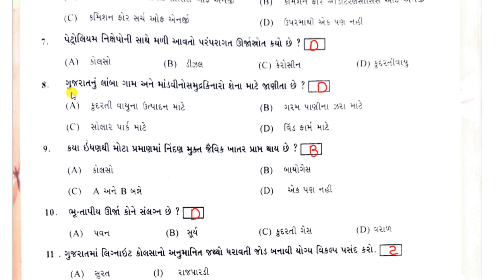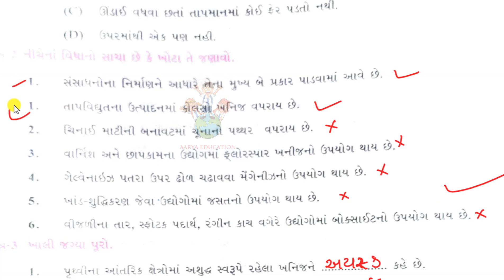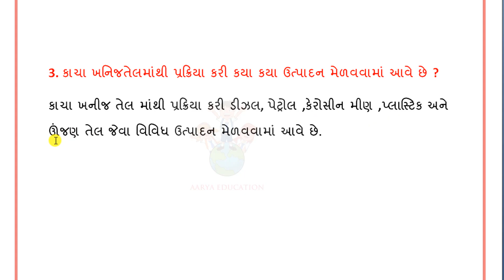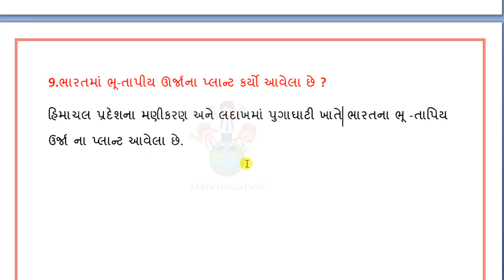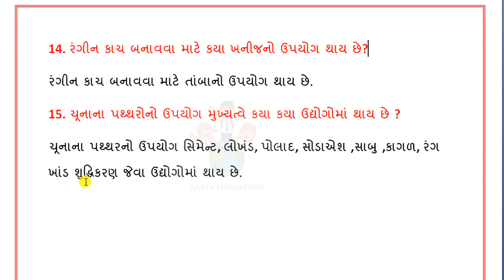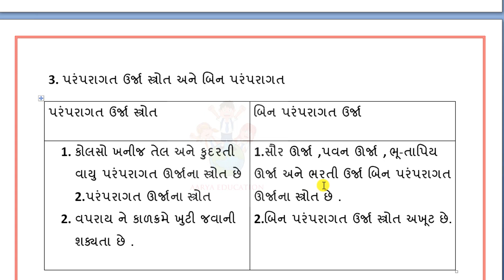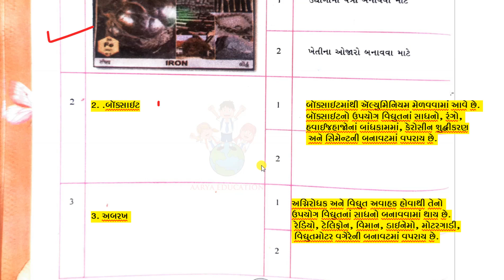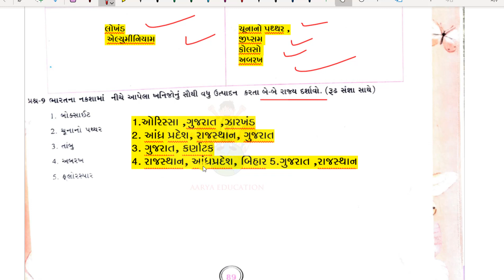std 8 social science ch 10 swadhyay pothi|Dhoran 8 samajik vigyan ch 10 swadhyay pothi|std8 ss ch 10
👉 પાઠ ૨ ભારતમાં બ્રિટિશ શાસન સ્વ અધ્યયન પોથી